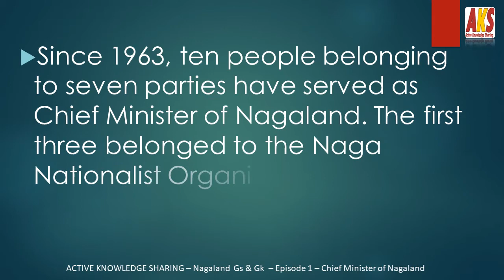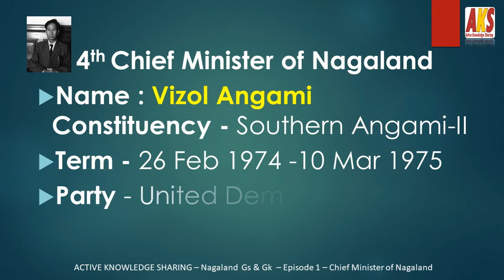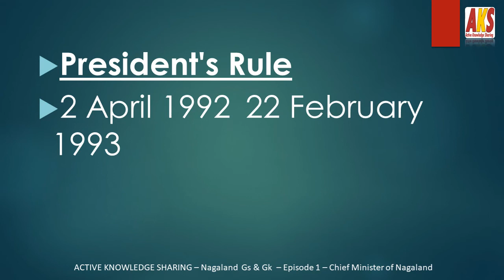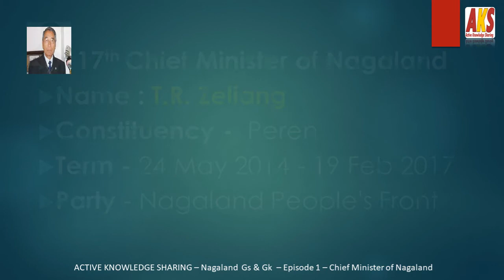Chief Minister of Nagaland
The Chief Minister of Nagaland
The Chief Minister of Nagaland is the chief executive of the Indian state of Nagaland. As per the Constitution of India, the de facto executive authority is The Chief Minister.
Since 1963, ten people belonging to seven parties have served as Chief Minister of Nagaland. The first three belonged to the Naga Nationalist Organisation, including the inaugural officeholder P. Shilu Ao.
1st  Chief Minister Of Nagaland
Name - P. Shilu Ao
Constituency -  Impur
Term - 1 December 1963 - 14 August 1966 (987 days)
Party - Naga Nationalist Organisation

2nd  Chief Minister Of Nagaland
Name - T.N. Angami
Constituency -  Western Angami
Term - 14 August 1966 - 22 February 1969

3rd   Chief Minister Of Nagaland
Name - Hokishe Sema
Constituency -  Akuluto
Term - 22 February 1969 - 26 February 1974

4th   Chief Minister Of Nagaland
Name - Vizol Angami
Constituency -  Southern Angami-II
Term - 26 February 1974 -10 March 1975
Party - United Democratic Front